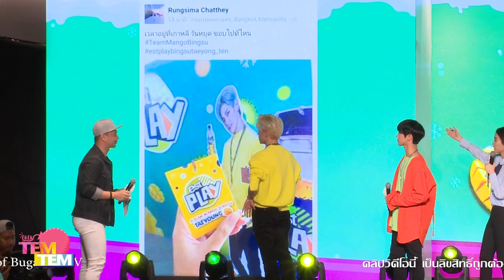171127 เปิดตัวพรีเซนเตอร์ EST PLAY 'TAEYONG&TEN' ช่วง TALK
171127 เปิดตัวพรีเซนเตอร์ EST PLAY 'TAEYONG&TEN' ช่วง TALK